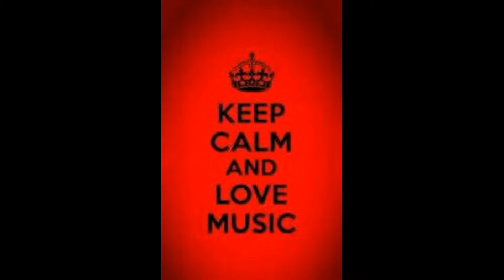CarlSax Cover - La Pantera Rosa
Sax Contralto